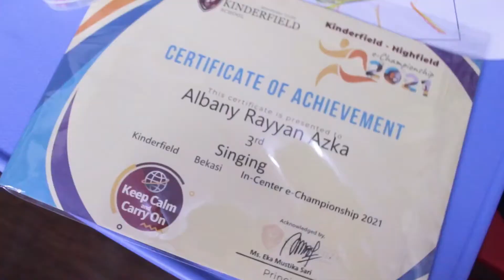Perkembangan Murid Sekolah Kinderfield Bekasi Belajar Online di Era New Normal ~ Parent Testimonial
Di video ini, Bu Della Putri Oktaviyanti (Ibunda Azka) menceritakan perkembangan Azka melalui kegiatan belajar secara online di era new normal. Dengan bimbingan guru-gurunya, Azka menjadi murid Kinderfield Bekasi yang dapat memahami materi dengan baik dan dapat bersosialisasi dengan baik secara online.

Terima kasih banyak Bu Della untuk cerita perjalanan pendidikan Azka bersama Kinderfield School!